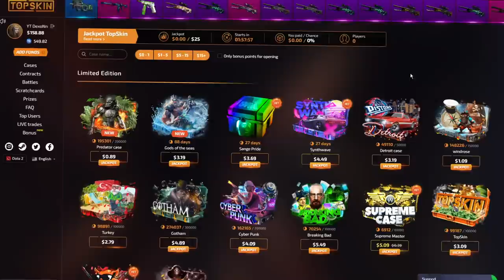BİR KIZI SEVDİM BERK RİP TEPE EN İYİ ANLAR 22